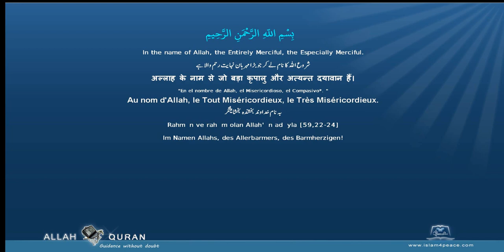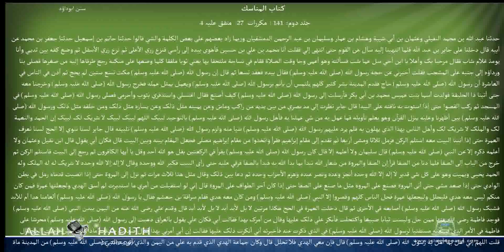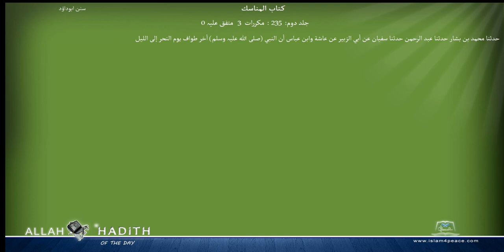Sunan Abu Dawood Arabic سنن ابوداؤد 006 كتاب المناسك